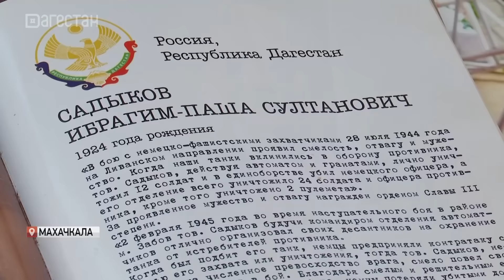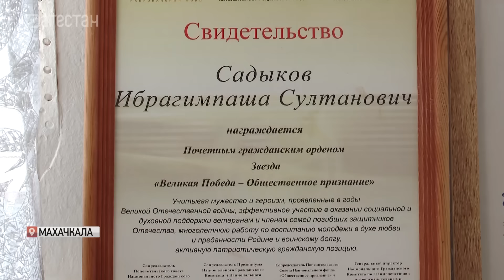Сергей Меликов поздравил с юбилеем ветерана Ибрагим-Пашу Садыкова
100 лет Ветерану Великой Отечественной войны. Ибрагим-Паша Садыков отмечает юбилей. Фронтовик - участник многих исторических сражений, включая Сталинградскую битву и битву под Керчью, бои в Туле, на Курской дуге, Харькове, Киеве, Риге и Варшаве. С днем рождения Ибрагим-Пашу Садыкова поздравил глава Дагестана Сергей Меликов, который лично посетил Героя.